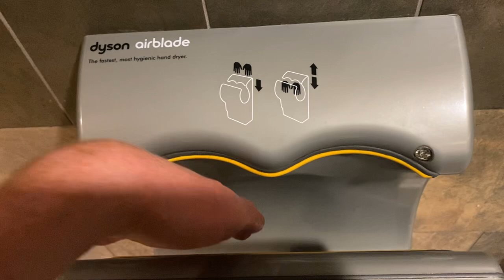Dyson Airblade AB04 (2/2) @ Kalahari Resorts & Conventions - Wisconsin Dells, WI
This bathroom is located next to the 1400-series rooms.